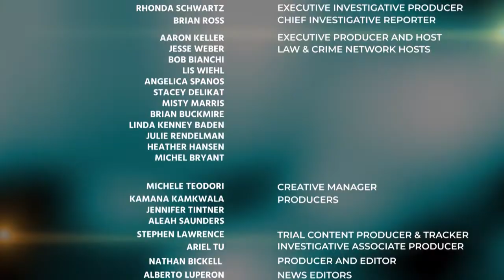Michel Bryant, Lakai Vinson & Chad Young Discuss the Nicole Nachtman Closing Arguments 08/05/19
Michel Bryant, Lakai Vinson & Chad Young Discuss the Nicole Nachtman Closing Arguments